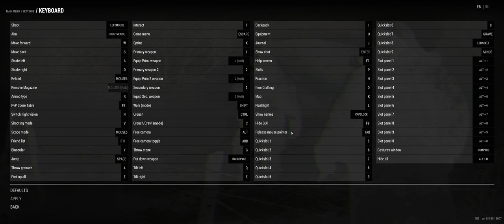Mängukatsetus: Stay Out, eesti keeles (1). Jalad märjaks.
Hüppan tundmatus kohas mängu sisse ja püüan kontrollskeemidele pihta saada. Satun sohu, surma ei saa.